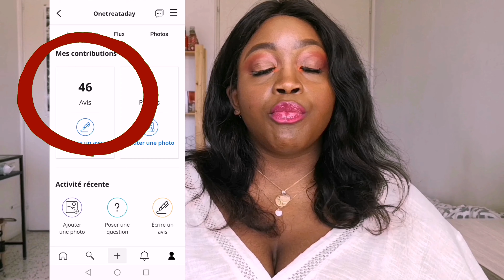COMMENT RECEVOIR UNE VOXBOX ? || UNBOXING INFLUENSTER X OPI COLORISTHEANSWER || Onetreataday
De retour avec une vidéo 100% focus sur Influenster parce qu'on m'interroge souvent à ce sujet. Alors j'ai enfin pris le temps de faire cette vidéo où je vous dis sur comment j'ai fait pour avoir des VoxBox.
En prime, on découvre ensemble le contenu de la toute dernière VoxBox d'Influenster en collaboration avec la célèbre marque de vernis OPI.
Moi qui ne suis pas très ongles, ça change 😅
Petite campagne autour de la couleur avec OPI qui se veut plus que positive 🌈

VIENS ON S'CAPTE :
- Facebook (On n'oublie pas pas d'aller liker la page les gars ! 👍🏽)
"One Treat A Day" sur facebook!

Des bisous 💋